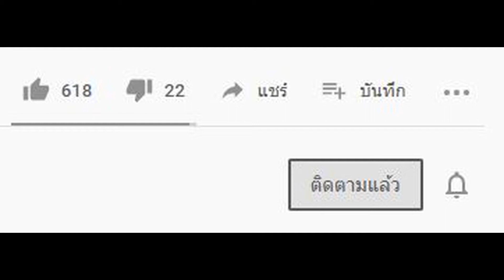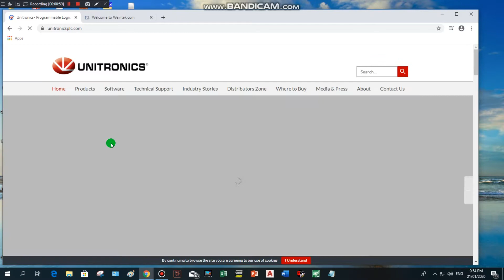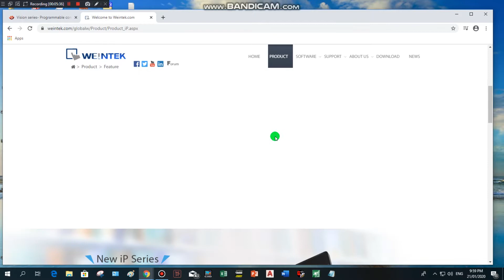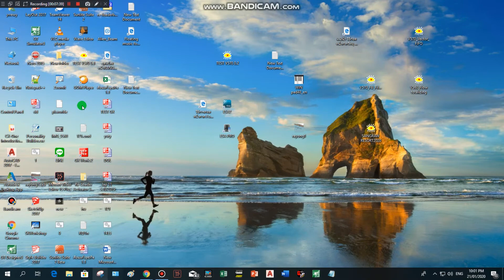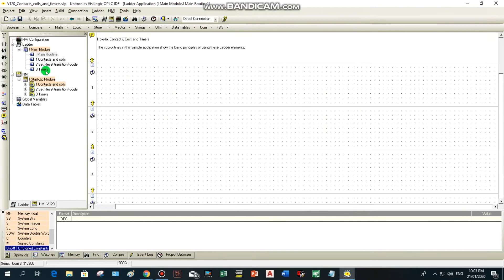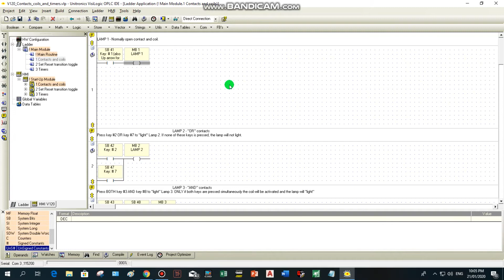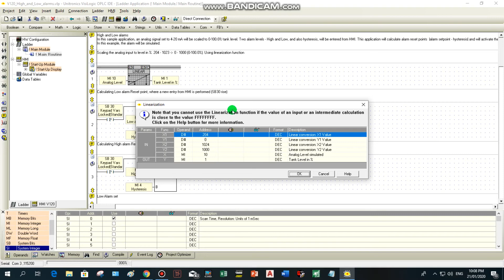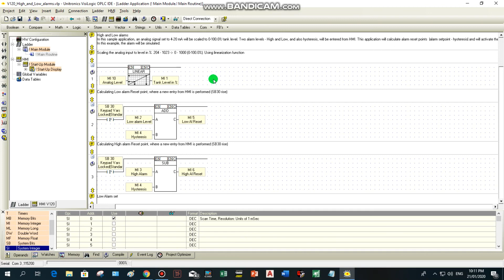1 PLC ใหม่ไม่เคยใช้ๆครั้งแรก งง!!! เลย Unitronics PLC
1 PLC ใหม่ไม่เคยใช้ๆครั้งแรก งง!!! เลย Unitronics PLC เผื่อใครมีแหล่งข้อมูลภาษาไทยครับ

 การเขียนแบบด้วย Auto cad นั้นงานไฟฟ้าควบคุมก็ได้นำมาเขียนแบบเพื่อส่งงานหรือออกแบบงานครับมาดูกัน ฝึกหัดเขียน